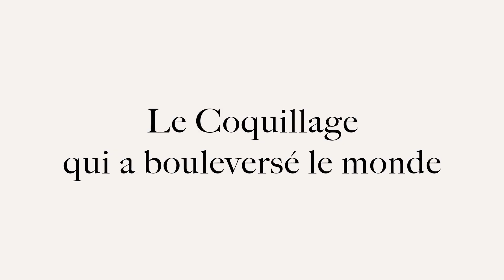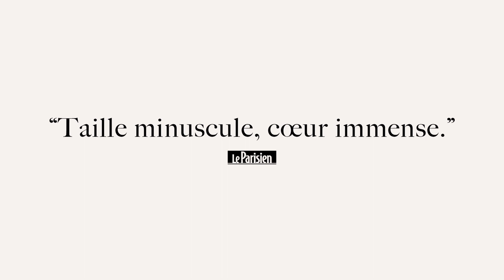Marcel, le Coquillage (avec ses chaussures) (2022) - Bande annonce HD VOST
Un film de Dean Fleischer-Camp

Avec les voix originales de Jenny Slate, Isabella Rossellini, Rosa Salazar

Marcel est un adorable coquillage qui vit seul avec sa grand-mère Connie, depuis sa séparation avec le reste de leur communauté. Lorsqu'un réalisateur de documentaires les découvre dans son Airbnb, la vidéo qu'il met en ligne devient virale et offre à Marcel un nouvel espoir de retrouver sa famille.